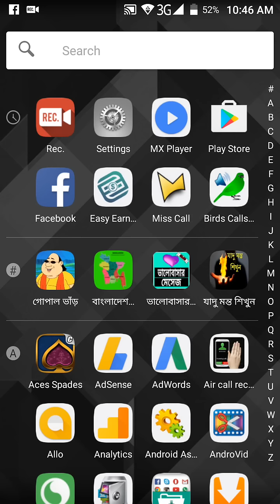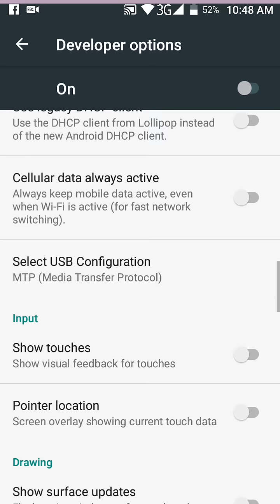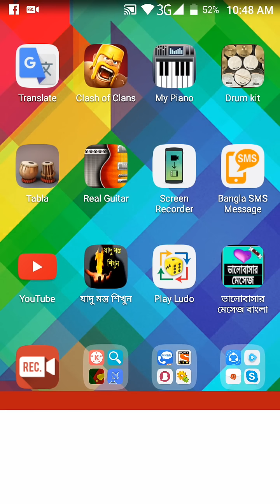কম্পিউটারের মতো মাউস পয়েন্টার ব্যাবহার করুন আপনার অ্যানড্রয়েড ফোনে।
Android learning
Android learning bangla
Android teacher
Android teacher bangla
Android solution
Bangla Android solution
Android master
Bangla android master
অ্যানড্রয়েড শিক্ষক
অ্যানড্রয়েড টিউটোরিয়াল